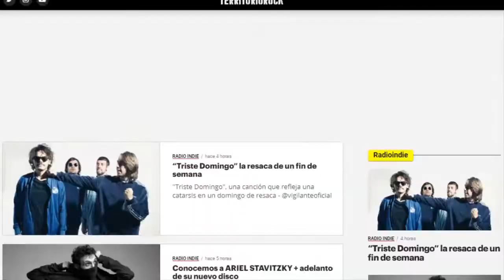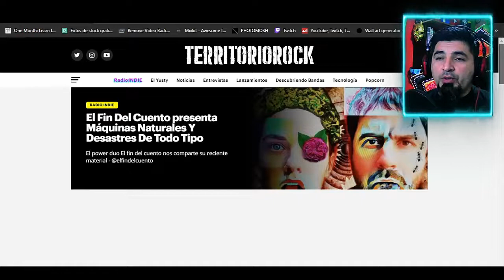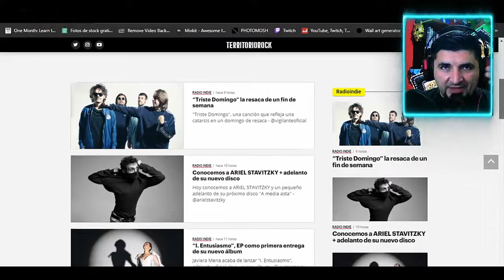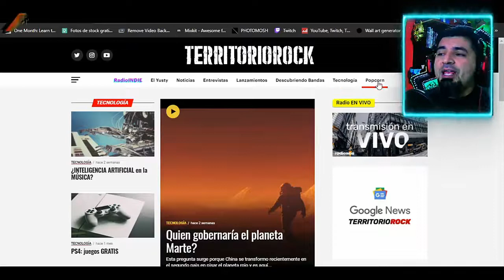💥NOTICIAS💥 Till L., Corey T., Fear Factory, Lanzamientos, Iron Maiden y más | Territorio Rock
╔ ¤◎REDES◎¤ ╗
┏ •❃°•🙏APOYA EL CONTENIDO🙏•°❃• ┓
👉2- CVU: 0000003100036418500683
👉Alias: seca.agudo.beato.mp